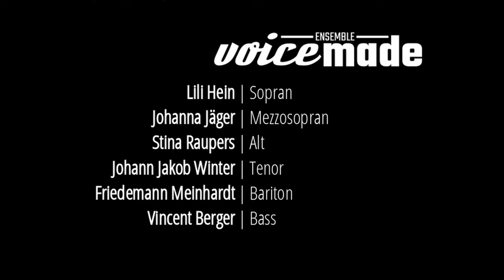ostwärts - Paweł Łukaszewski (*1968): O vos omnes aus "Responsoria Tenebrae"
ostwärts - Polyphones Zwiegespräch zwischen Trauer und Neubeginn
Paweł Łukaszewski (*1968): O vos omnes aus "Responsoria Tenebrae"

Ein herzlicher Dank gilt Julia Sander für die wunderbare Umsetzung und Produktion des Videos.

In unserem vergangenen Konzertprojekt haben wir mit Iacobus Gallus und Paweł Łukaszewski zwei meisterhafte Komponisten der Vokalmusik aus Osteuropa einander gegenübergestellt und somit auch die Klangsprache der Renaissance-Epoche mit den modernen Harmonien des 21. Jahrhunderts konfrontiert.
Anlässlich des Volkstrauertages erklangen diese beiden umfassenden Werke am 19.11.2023 in der fantastischen Akustik der frisch renovierten Leipziger Heilandskirche - Łukaszewskis "Responsoria Tenebrae" stellvertretend für den Schmerz, Trauer und das Totengedenken zum Ende des Kirchenjahres, durchzogen von Gallus´ "Missa super Sancta Maria" als hoffnungsvolle Ankündigung der anstehenden Adventszeit.

Dieses Projekt wurde gefördert durch das Kulturamt der Stadt Leipzig sowie die Bundesbeauftragte für Kultur und Medien im Rahmen des Förderprogramms deutsch-polnischer Kulturaustausch.